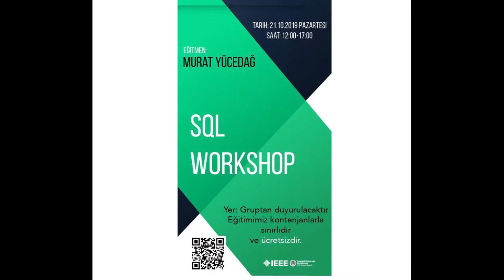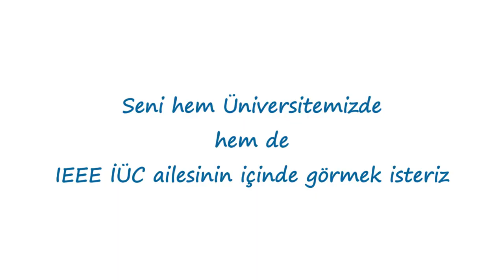1.30 Dakikada İSTANBUL ÜNİVERSİTESİ-CERRAHPAŞA AVCILAR KAMPÜSÜ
IEEE İÜC ailesi olarak YKS sonucunuzu tebrik ederiz. Artık Üniversite hayatına bir adım atmış bulunmaktasınız. Sizler için İSTANBUL ÜNİVERSİTESİ-AVCILAR KAMPÜSÜNÜ 1.30 dakikada özetlemeye çalıştık. Sorularınız varsa yorumlardan veya sosyal mecralarımızdan bize yazabilirsiniz. Sevgi ve IEEE ile kalın.